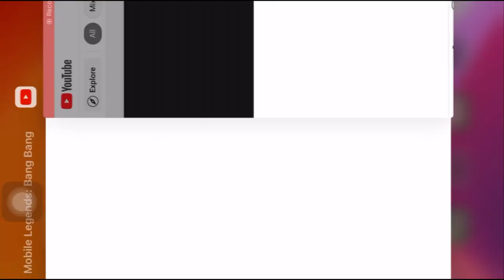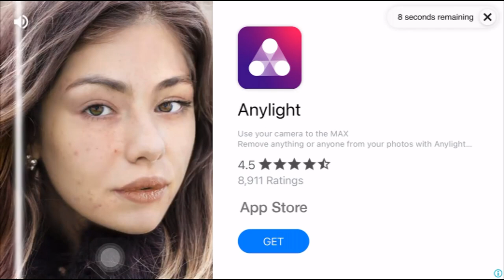NEW UPDATE HERO MELISSA FREE DIAMONDS🔥 IN MOBILE LEGEND BANG BANG.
▶▶ Game     : MLBB

▶▶ Play On  : Iphone 6S

▶▶ Record   : Video Screen Recording
MLBB#LNG#